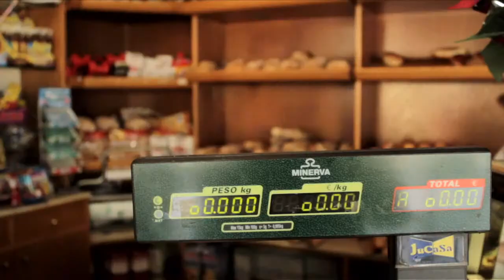Raquel Panadería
Raquel, nova veciña do barrio, cóntanos que é o que máis lle gusta de vivir aquí.